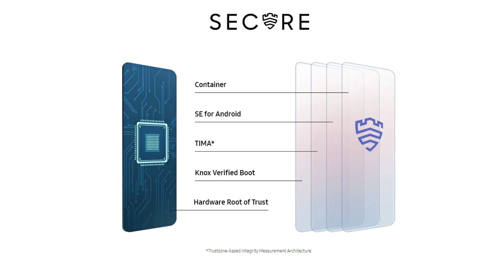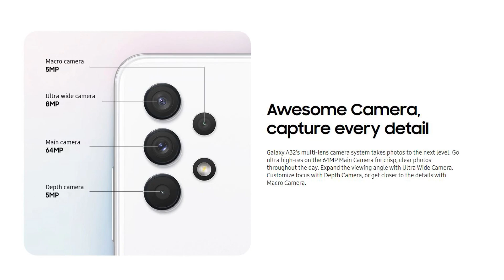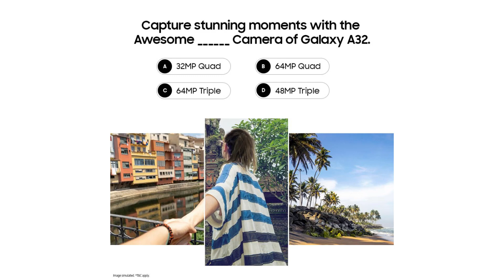Samsung Galaxy A32 - Camera | Specs | Price & Features தமிழில்!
Samsung Galaxy A32 ஸ்மார்ட்போன் Samsung நிறுவனம் அறிமுகம் செய்துள்ளது. இந்த Galaxy A32 இல் என்ன புதுசா கொண்டுவந்துருகாங்க, இந்த வீடியோவில்.

Links
Galaxy A32 ➡ Will be updated on Sale